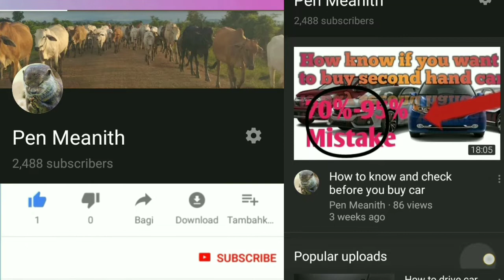3950$ TOYOTA corolla 94 good condition original paint full documents in Siem reap / Meanith CAMBODI